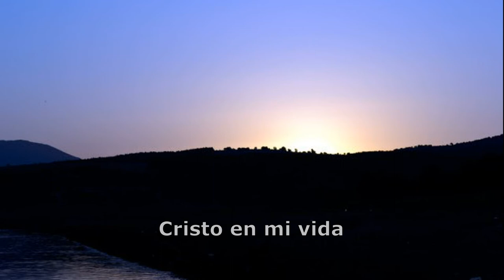El Sol de Justicia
Pro 4:18  Mas la senda de los justos es como la luz de la aurora, que va aumentando en resplandor hasta que es pleno día.
1Co 1:30  Mas por obra suya estáis vosotros en Cristo Jesús, el cual se hizo para nosotros sabiduría de Dios, y justificación, y santificación, y redención,
Jn 8:12  Jesús les habló otra vez, diciendo: Yo soy la luz del mundo; el que me sigue no andará en tinieblas, sino que tendrá la luz de la vida.

Foto: Y.Z. Photos at DepositPhotos.com (CC)

Músicos de Band-In-A-Box en esta canción:

Bajo:  Mark Hill
Piano:  Blair Masters
Batería:  Shannon Forrest
Guitarra 1:  Darin Favorite
Guitarra 2:  Dave Cleveland
Guitarra solista:  Brent Mason
Coro de Ahs: David Wise and Shelly Justice
Violín:  Avery Bright